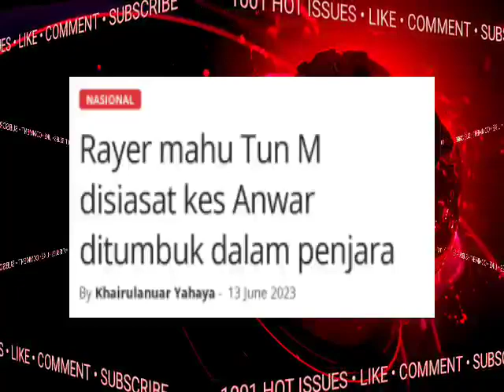MAHATHIR TEWAS‼️ AKHIRNYA KPN BERTINDAK?